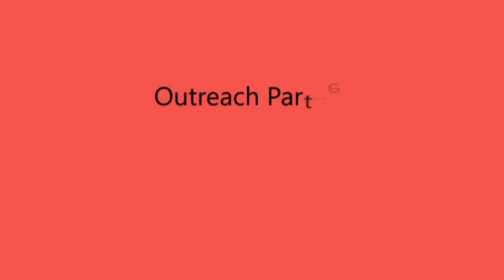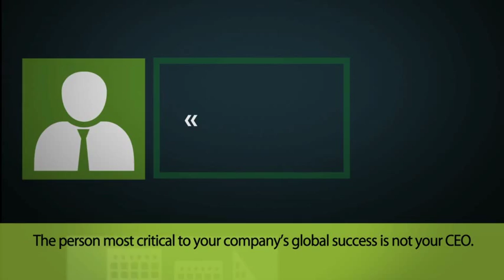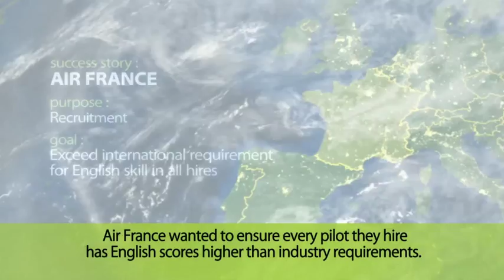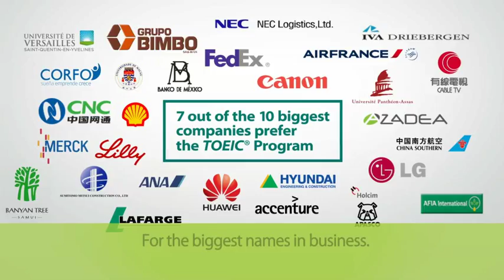SXC Mela 2014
St. Xavier's College, Maitighar unveiled the 1st SXC Mela, on the occasion of its Silver Jubilee Year on 30th Jan 2014, at St. Xavier's School, Jawalakhel, Kathmandu, Nepal.

Main Attractions
- Band Performance including Guest performances (Adrian Pradhan and friends, Nattu Shah, Acoustics and many more)
- B-boying
- Food fest
- DJ Session
- BINGO
- Games, Food & Business Stalls
- Hourly Door Prizes and Bumper Prizes
(includes Mountain Bike, Zipline, Bungee Jumping, Movie Tickets and many more . . .)

Fund raised for "St. Xavier's Social Service Fund" which will be used only for the welfare of people of the remote parts of Nepal during Social Service Camp that will solely be used by the students for the people.

Outreac Partner - VIEW YOUR CHOICE